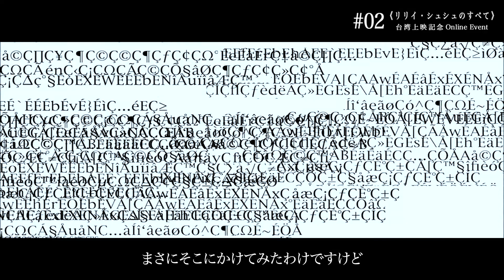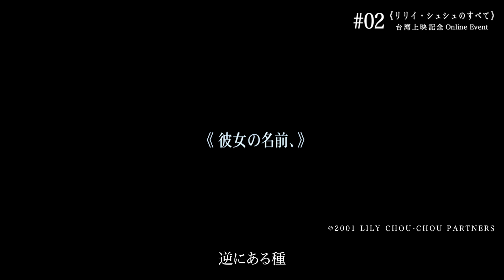#02 《リリイ・シュシュのすべて》存在しなかったかもしれない映画／台湾上映記念 Online Event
公開20周年を迎えた『リリイ・シュシュのすべて』。2021年8月21日に台湾で行われたオンラインイベントの様子をお届けします。

‹#02 存在しなかったかもしれない映画›
元々は台湾で撮影する予定だった？インターネット小説の発表から映画化に至るまでの裏話や小林武史さんとの音楽作り、Salyuさんのキャスティング秘話を語ります。

《出演》
岩井俊二
レン・ユーハン（女優）
リー・グァンジェ（映画評論家）

『リリイ・シュシュのすべて』
ブルーレイ発売中／デジタル配信中
ブルーレイ：￥4,180(本体￥3,800)
発売元・販売元：ノーマンズ・ノーズ